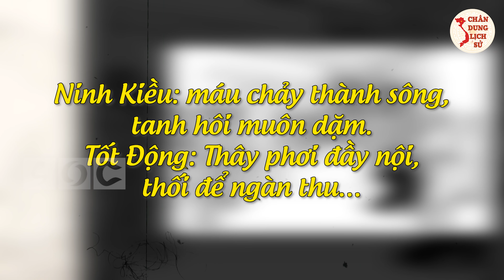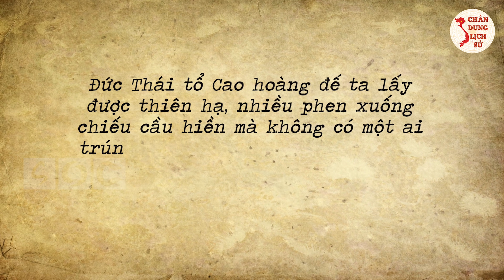PHẠM VĂN XẢO - Sự Nghiệp Vẻ Vang Và Cái Chết Oan Khốc Của Khai Quốc Công Thần Bậc Nhất Thời Lê Sơ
Quý vị và các bạn thân mến, Phạm Văn Xảo là khai quốc công thần bậc nhất triều Lê Sơ. Tên tuổi của ông gắn với những chiến công lẫy lừng góp phần vào thắng lợi cuối cùng của cuộc khởi nghĩa Lam Sơn. Chỉ tiếc rằng, một con người có công lao to lớn như vậy lại chết vì những lời gièm pha của bọn gian thần. Vậy thực hư câu chuyện này ra sao? Hãy cùng Chân Dung Lịch Sử quay ngược thời gian để tìm hiểu về cái chết đầy oan khuất của vị quan thanh liêm này nhé!

👉 Những Người Thực Hiện:
► Biên tập nội dung: Thu Hoài, Phạm Huệ.
► Dẫn chương trình: Hoàng Nga.
► Thuyết minh: Phương Anh.